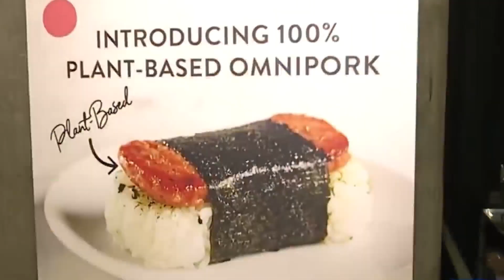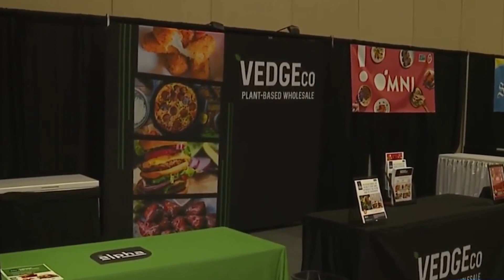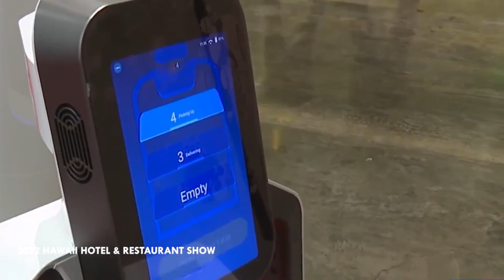Hawaii Hotel & Restaurant Show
2023 marks the third annual HHRS, which is a free tradeshow for industry professionals.